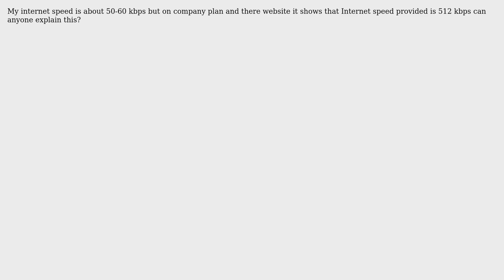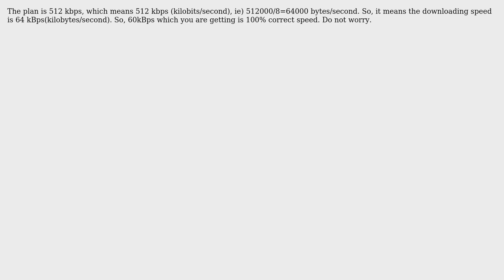Internet speed is 512 kbps but it gives only 60kbps speed (3 Solutions!!)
Internet speed is 512 kbps but it gives only 60kbps speed